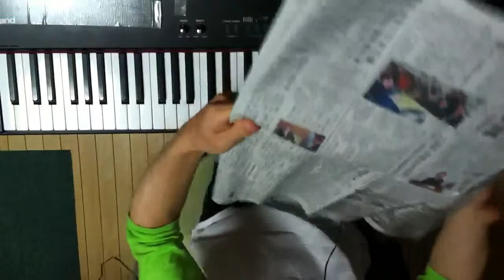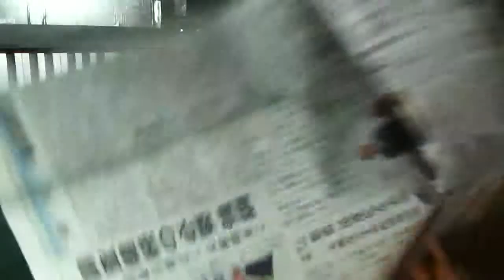2014.05.22 Aratori ex atonal 1